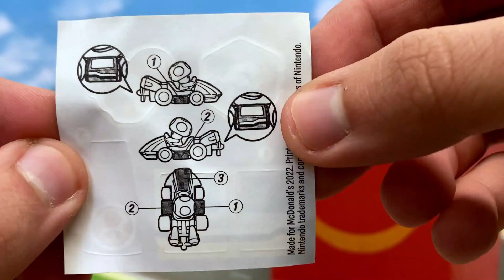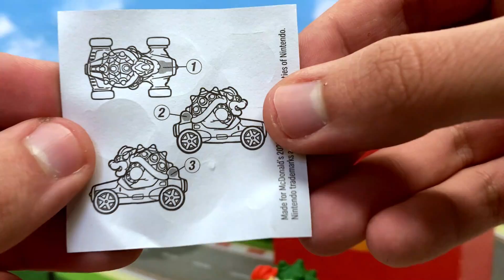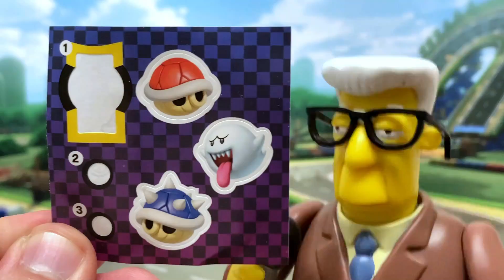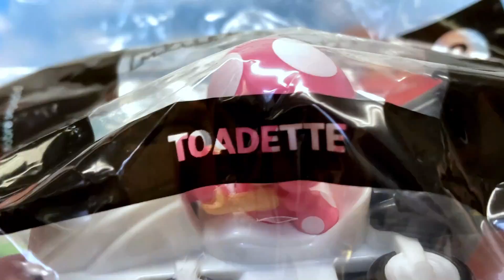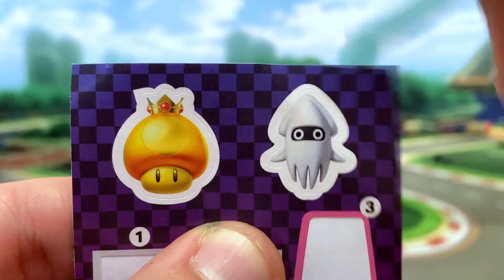Cajita Feliz - MARIO KART (2022) Parte 2 | McDonald´s Colección Marzo 2022 USA - TOY SHOTS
Reseña de la segunda parte de la Colección de MARIO KART (2022) que salió durante el mes de Marzo 2022 en la Cajita Feliz de McDonald´s Estados Unidos. Esta colección incluye los autos de Mario, Luigi, Peach, Yoshi, Toad, Bowser, Donkey Kong & Toadette.